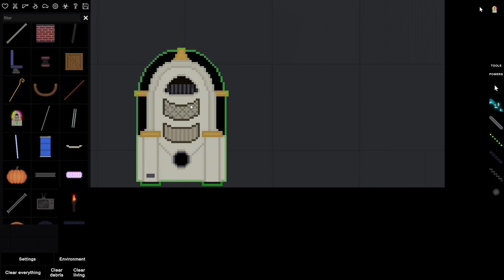How To Get The Most Secret Achievement In People Playground